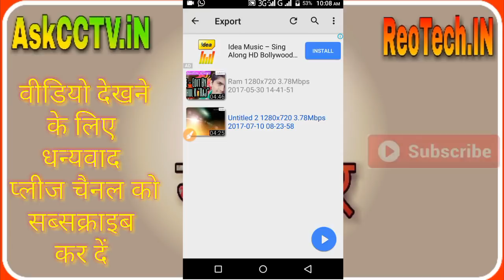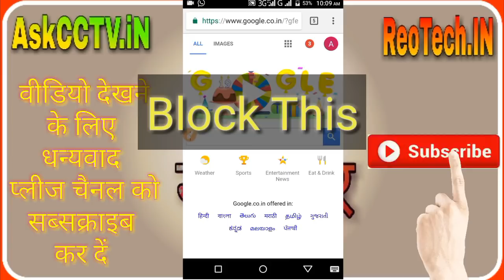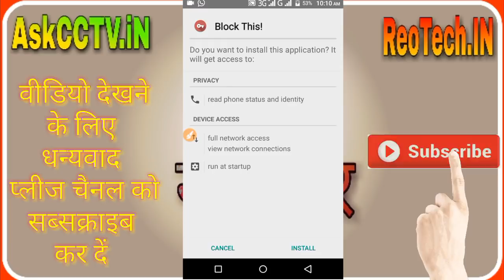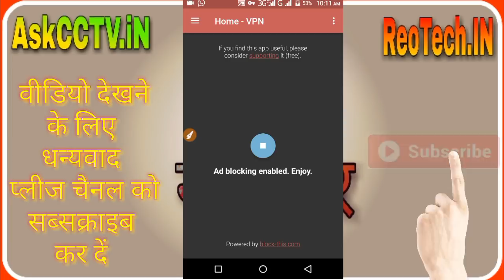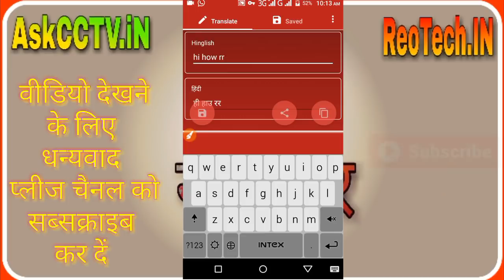मोबाइल में आने वाले Ads ब्लॉक करे | Remove ads from android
नमस्ते दोस्त में उम्मीद करता हूँ. आप सब अच्छे होंगे आज के इस वीडियो मैंने आपको बताया है  कि मोबाइल में आने वाले सारे Ads ब्लॉक करे ! अगर यह विडियो आपको पसंद आये तो जरुर इस विडियो को LIKE का बटन जरुर दबाये और इस विडियो को अपने दोस्तों के साथ SHARE करे । विडियो देखने के लिए धन्यवाद !